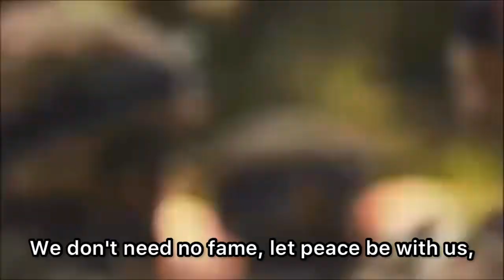"Army's with its people!" Ukrainian National Army Song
This song describes what is written in military oath "swear to people of Ukraine". This way ukrainian soldiers swear not to government, but to their people! Unlike the russian attackers, our army stands in front of civilians, protecting them with their own bodies! Glory to defenders of ukrainian nation!